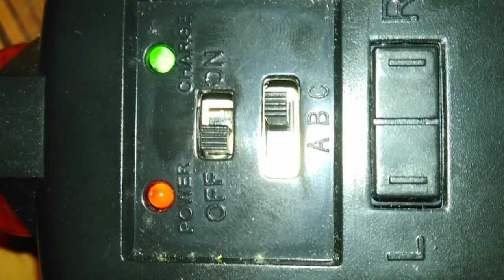About wall climbing car | good or bad | complete chat | Chatter Box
In this video i have done complete chat over wall climbing car which is not too good according to me.

so if u want to buy this car so buy it